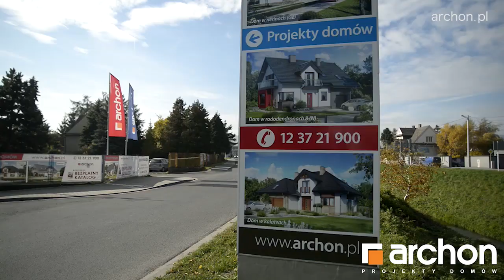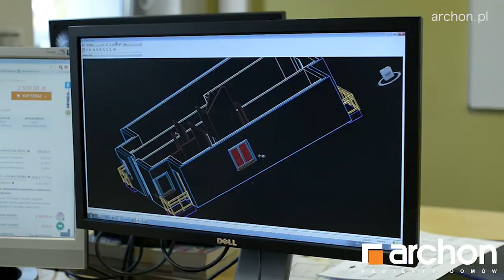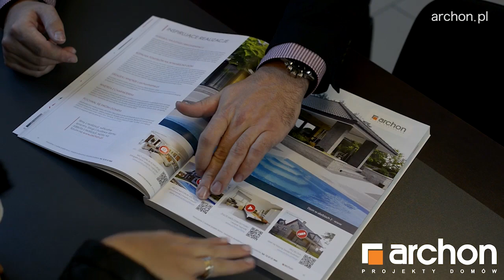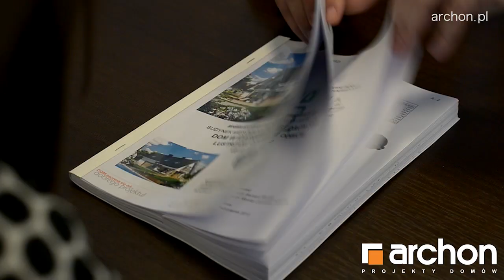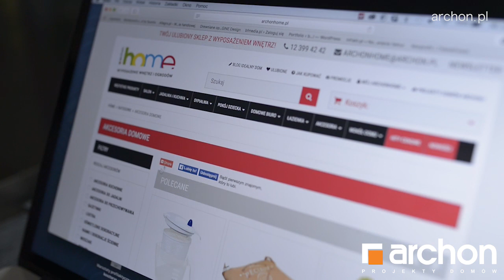Najlepsze Projekty Domów - 25 lat ARCHON+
Biuro Projektów ARCHON+ już od 25 lat tworzy indywidualne oraz typowe projekty domów dla Inwestorów prywatnych, a także współpracuje z deweloperami przy realizacji osiedli domów i budynków wielorodzinnych. Swoim doświadczeniem oraz profesjonalizmem w projektowaniu zdobyło zaufanie Klientów i od lat cieszy się pozycją lidera na rynku gotowych projektów domów. ARCHON+ proponuje rozwiązania proste i ekonomiczne, a jednocześnie solidne i trwałe. Opracowania ARCHON+ to obecnie najczęściej wybierane projekty, na podstawie których Inwestorzy realizują domy swoich marzeń.

Aktualna oferta ARCHON+ to ponad 1000 kompletnych i gotowych do realizacji projektów domów parterowych, piętrowych, z poddaszem użytkowym, budynków jedno i wielorodzinnych, zróżnicowanych pod względem stylistyki, kubatury i programów funkcjonalnych. Wszystkie zaprojektowane tak, by  spełniać indywidualne potrzeby i upodobania Inwestorów.

Każdy projekt tworzony jest z dbałością o najdrobniejsze szczegóły, z wykorzystaniem energooszczędnych technologii i nowoczesnych rozwiązań. Architekci, konstruktorzy, instalatorzy ARCHON+ to wysoko wyspecjalizowana grupa ekspertów, których opinie często cytowane są w publikacjach branżowych. To oni czuwają nad najwyższą jakością dokumentacji projektowej, by umożliwić Inwestorowi łatwą adaptację projektu i bezproblemowe poprowadzenie budowy. Wdrożony w firmie system jakości ISO 9001, jest dla Klienta gwarancją, że otrzymuje produkt najwyższej klasy.

Wydawane autorskie katalogi „ Domy które kochacie” nie tylko prezentują wyjątkową ofertę projektów domów, ale również szereg porad związanych z wyborem odpowiedniego projektu domu – w formie praktycznego poradnika. Rozbudowana strona internetowa stanowi bazę kompleksowej i wszechstronnej oferty.

Każdy Klient Pracowni może liczyć na fachową pomoc i doradztwo specjalistów. Będą oni wsparciem i przewodnikiem dla Inwestora w całym procesie podejmowania decyzji i prowadzenia prac budowlanych. Zespół doradców udziela konsultacji w zakresie doboru odpowiedniego projektu pod kątem aktualnych i przyszłych potrzeb, z uwzględnieniem budżetu Klienta, może również zweryfikować zgodność wybranego projektu z warunkami zabudowy na konkretnej działce.

Przy wyborze projektu, równolegle z poradą specjalisty, Inwestor może skorzystać z dostępnych na stronie internetowej aplikacji, usytuować projekt na działce, sprawdzić metraż poszczególnych pomieszczeń, zorientować się w prognozowanych kosztach ogrzewania czy dobrać odpowiedni kolor poszczególnych elementów elewacji.

Każdy Inwestor otrzyma kompletną dokumentację techniczną w czterech egzemplarzach, zawierającą projekt architektoniczny, konstrukcyjny, projekty wew. instalacji (gazowej, wodno-kanalizacyjnej, centralnego ogrzewania) elektrycznej i odgromowej oraz zestawienia materiałów budowlanych. Do każdego projektu dodatkowo otrzyma pakiet atrakcyjnych dodatków i poradników  oraz kosztorysy ułatwiające prace przy realizacji inwestycji. We wszystkich projektach ARCHON+ architekt adaptujący może wprowadzić zmiany, na które Inwestor otrzyma bezpłatną zgodę.

ARCHON+ tworzy projekty nowoczesne i energooszczędne, z dbałością o koszty budowy i funkcjonalność. Wielu Klientów doceniło fachowość i kompleksowość oferty. Na blogach i forach internetowych dzielą się oni swoimi doświadczeniami, zamieszczają zdjęcia i filmy z realizacji budowy. To duże ułatwienie dla kolejnych Inwestorów. Ich zadowolenie to dla całego zespołu ARCHON+ dowód najwyższego uznania.

ARCHON+ to również firma zaangażowana społecznie, swoim sukcesem chce dzielić się z potrzebującymi. W 2006 r. powstała „Fundacja Dzieci, które Kochacie”. Jej główną misją jest wspieranie Rodzicielstwa Zastępczego i pomoc dzieciom osamotnionym, pozbawionym z różnych względów opieki rodzicielskiej.

Aby zaspokoić wszystkie potrzeby Klientów ARCHON+ uruchomił sklep internetowy Bogata oferta mebli, efektownych dodatków i akcesoriów pozwoli zaaranżować stylowe i klimatyczne wnętrza i ogrody. W sklepie można także kupić kominki, centralne odkurzacze, przydomowe oczyszczalnie ścieków.

Projekty ARCHON+, fachowe doradztwo w połączeniu z ARCHONHOME tworzą najlepszą na rynku ofertę, zaspokajającą potrzeby Klientów na wielu płaszczyznach.

Dziękujemy za zaufanie i zapraszamy do współpracy wszystkich planujących budowę domu Inwestorów.